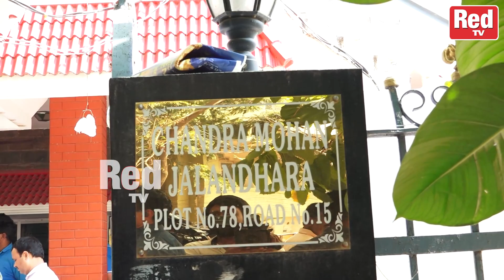బోరున ఏడుస్తున్ననటి ప్రభ..! | Senior Actress Prabha Emotional at Chandra Mohan House | RED TV TELUGU